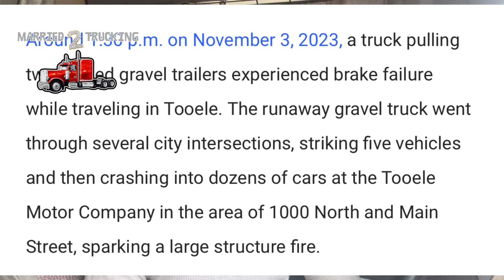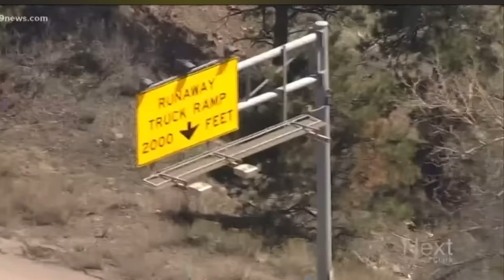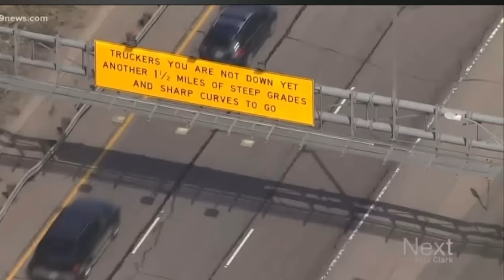Truck Driver breaks completely fail at high speed in Utah! Catastrophic Outcome Video! Must See !!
What’s up M2T it’s your boy Ron back at you with another video! Today we are discussing the case of a Truck Driver Who Break System Completely Failed At High Speed. Catastrophic Outcome !